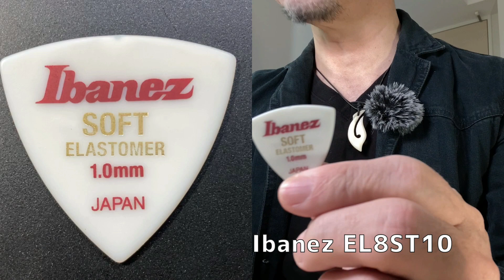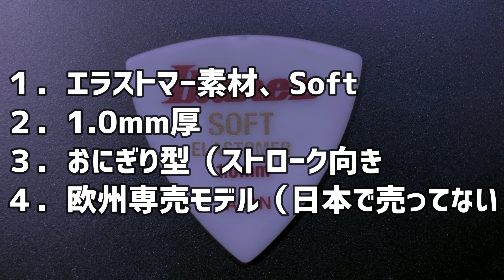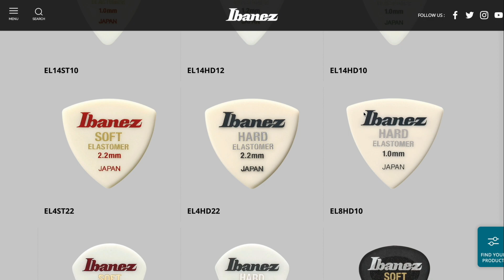最強のピックはこれだ！👍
ウクレレをピックで弾きたい人⇒ゲットお勧めします。

■ユークハウスが購入した商品ページ（蟻特急・AliExpress）

※商品画像がありませんが、選択肢のEL8ST10がそうです。
元々はギター用のピックですが、ソフトでピッキングノイズが出ないのでウクレレ演奏用のピックとして非常に相性良しです。

■日本で買えるエラストマーピックのオススメ（Amazon・BEL14ST10　1.0mm）

0:00 新ピックをゲット！
0:38 音出ししてみる
1:41 ピックの特徴(1)エラストマー
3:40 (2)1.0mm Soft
4:46 (3)おにぎり型
6:14 (4)欧州専売モデル

Camera : iPhone SE2 with Pin-mic and Zoom iQ7